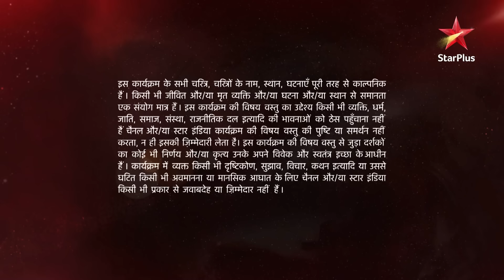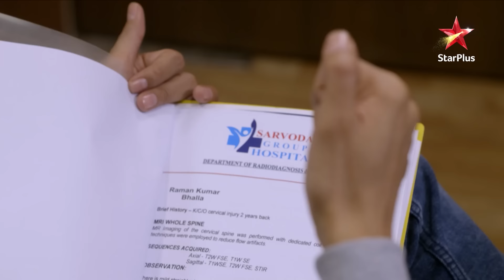Ye Hai Mohabbatein | ये है मोहब्बतें | Ishita aur Aliya ki jaan hai khatare mein!